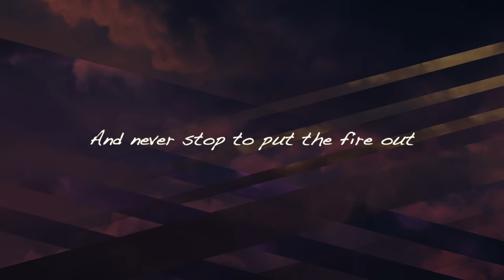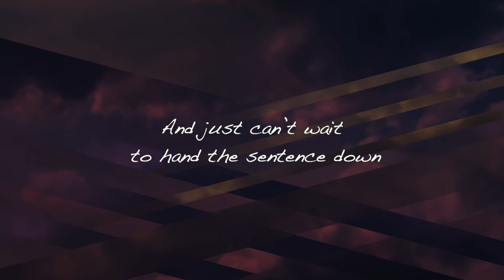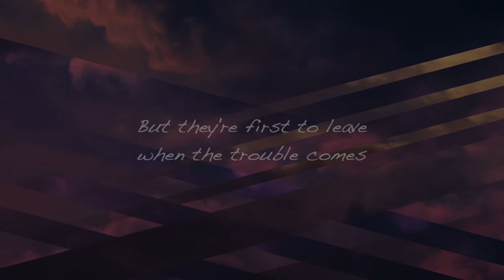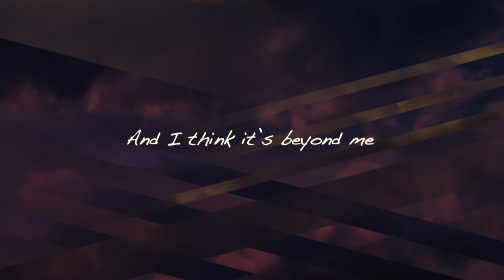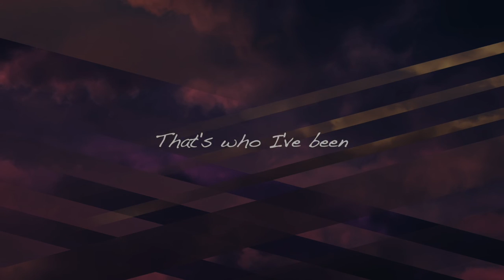Who I've Been Lyric Video - Sam and Becca Mizell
Christian Americana